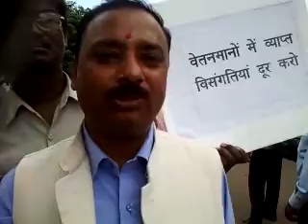protest by state government workers